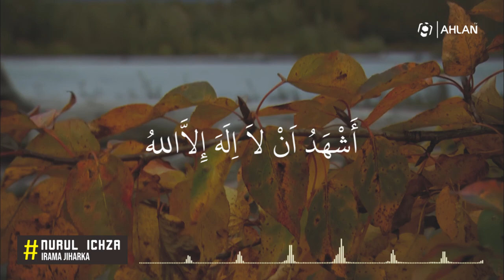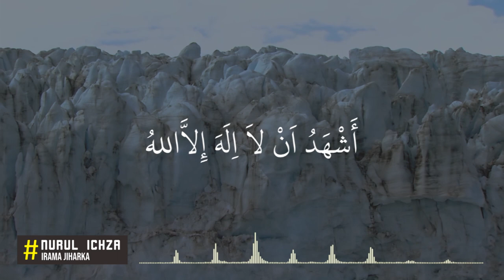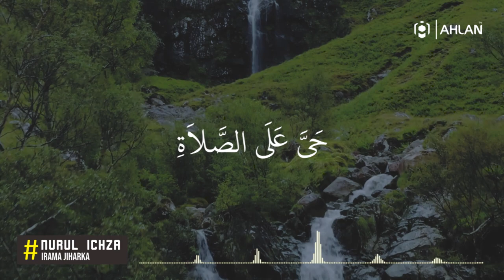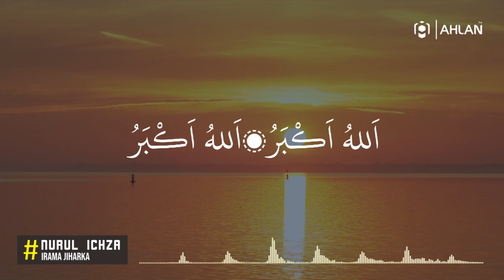ADZAN [ IRAMA JIHARKA ] | Nurul Ichza